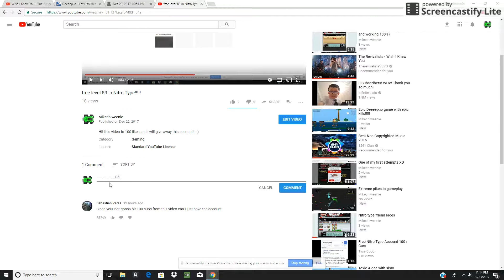The best Comment😂| LOL